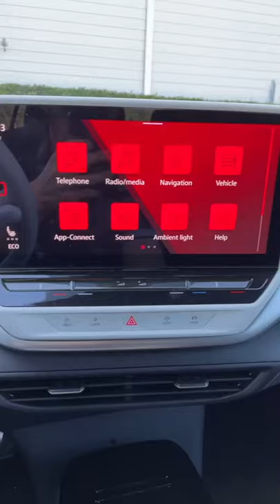Volkswagen ID.4 Coolest Features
We show off the coolest features of the 2021 volkswagen id4 electric crossover.